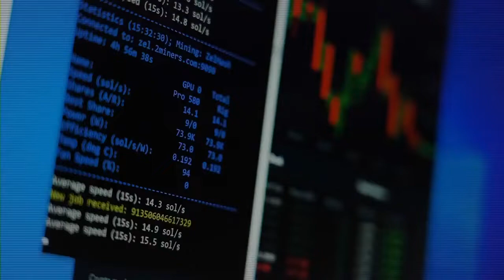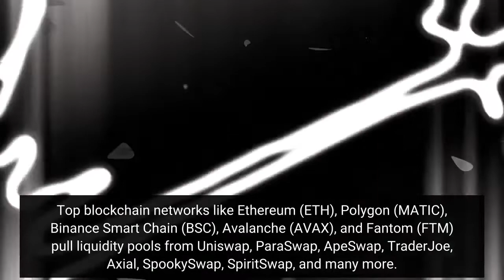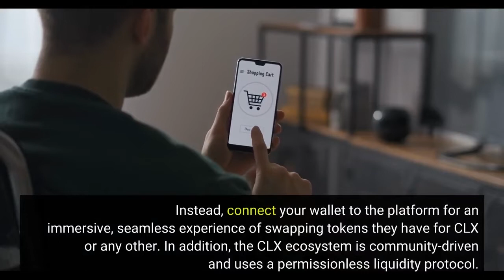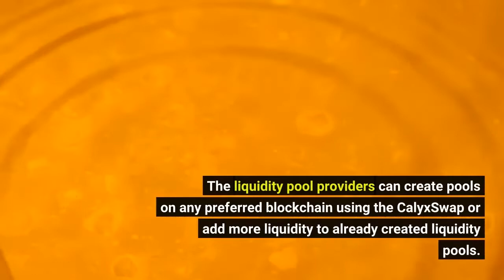Can Calyx Token CLX outrun PancakeSwap CAKE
The DeFi (Decentralised Finance) sector has some of the most innovative platforms looking for a way to ease finance in the lives of the masses. Several DeFi ecosystems thrive on cutting costs with intermediaries while trading and providing passive income while at it. Like PancakeSwap (CAKE), Calyx Token (CLX) aims to positively impact the DeFi scene. DeFi enthusiasts will notice there are still some tokens on centralised exchange platforms which is illogical for a system that preaches decentralised finance. DeFi tokens are on centralised exchanges because of the lack of sufficient liquidity pools. Top blockchain networks like Ethereum (ETH), Polygon (MATIC), Binance Smart Chain (BSC), Avalanche (AVAX), and Fantom (FTM) pull liquidity pools from Uniswap, ParaSwap, ApeSwap, TraderJoe, Axial, SpookySwap, SpiritSwap, and many more. The Calyx ecosystem will use the CalyxSwap system to aggregate all of these liquidity sources to give one system that encourages fast trade and cheap transactions. PancakeSwap (CAKE) offers a platform that allows you to trade, earn, and get rewards as you hold and use the platform’s native tokens. Its tokens do well in the market due to the functionalities the PancakeSwap ecosystem provides. It allows a no-registration use of the platforms; just connect your wallet and start swapping tokens. The Calyx Token ecosystem also enables users to use its services without creating an account. Instead, connect your wallet to the platform for an immersive, seamless experience of swapping tokens they have for CLX or any other. In addition, the CLX ecosystem is community-driven and uses a permissionless liquidity protocol. CLX design allows users to focus on multi-chain crypto trading and sourcing liquidity from decentralised exchanges. This lets you get the best prices for the token swap. With the CalyxSwap, users of the CLX tokens can switch between tokens in a single transaction without hassle. The ecosystem currently uses Ethereum for transparent transactions, but it will add other popular blockchain networks over time. CLX token holders will have the power to govern and manage the protocol. Through the CalyxDAO, your votes and decisions will have the potential to influence the changes in the ecosystem. To make the aggregation of liquidity pools possible, the Calyxswap will use two key components: the liquidity providers and traders. The liquidity providers are creators that contribute to the pool by contributing ERC-20 tokens to common liquidity pools. The liquidity pool providers can create pools on any preferred blockchain using the CalyxSwap or add more liquidity to already created liquidity pools. This way, users will get higher capital efficiency for the liquidity providers and give users lower payable slippage. Calyxswap is permissionless, and anybody in the ecosystem can become a liquidity provider or build pools by contributing equal amounts of underlying tokens in exchange for liquidity provider tokens. The traders will be able to swap tokens through Calyxswap, where they’ll pay a small fee that goes to liquidity providers. The liquidity providers get 85% and 15% goes to CalyxDAO. CalyxSwap will use trade routing to source and merge multiple liquidity pools across different decentralised exchanges on networks including Ethereum, Polygon, Binance Smart Chain, and Avalanche. This will give traders the best rate for swapping tokens on any network. Calyx Token has good potential to surge in the cryptocurrency market with the values offered to its users. The crypto project will have an interactive and user-friendly interface to support your experience on the platform. There are more developments planned for the future as the new cryptocurrency gains traction.